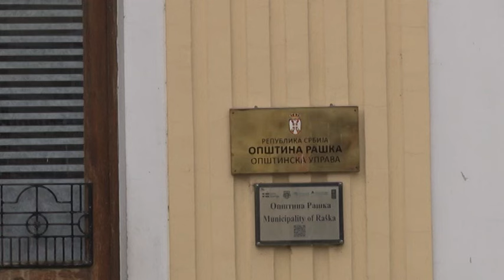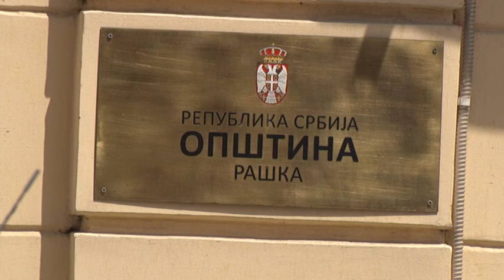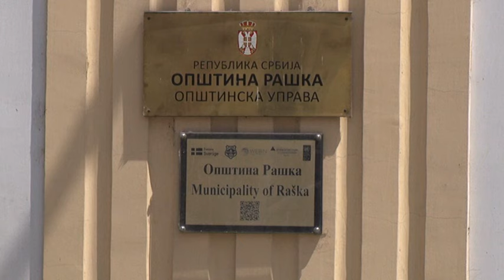Opstinska odluka o sprovodjenju javne rasprave u oblasti zaposljavanja 2024 2026